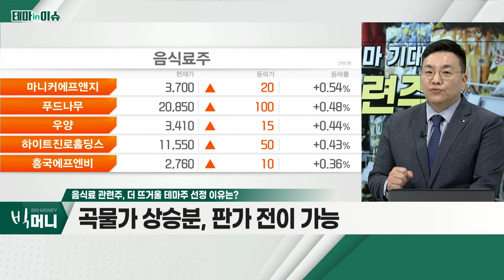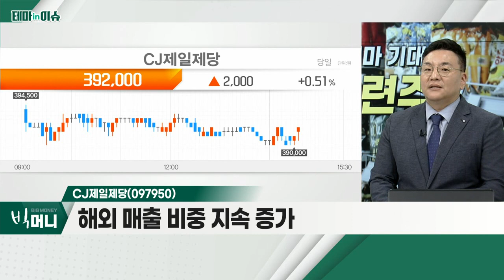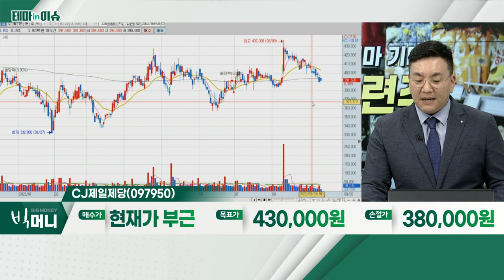CJ제일제당(097950)... 음식료 관련주_테마IN이슈 (20220908)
음식료 관련주
- 대표적 경기 방어주
- 곡물가 상승분, 판가 전이 가능
- 'K-컬쳐' 확산과 함께 'K-푸드' 매출 증가

- 2분기 어닝 서프라이즈
- 가정간편식(HMR) 시장 급성장
- 해외 매출 비중 지속 증가